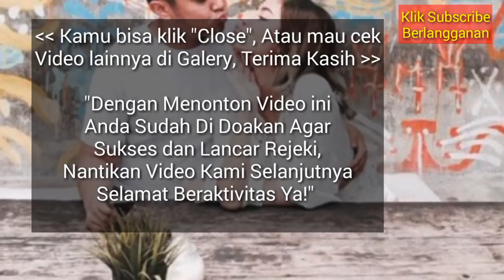RAMALAN ZODIAK HARI INI SABTU 2 MARET 2019 | ZODIAC PREDICTIONS MARCH 2, 2019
Hai sahabat zodiak Ramalan Zodiak hari ini telah update silahkan menonton.

zodiak, ramalan, RAMALAN ZODIAK HARI INI 2 MARET 2019

zodiak, ramalan, RAMALAN ZODIAK HARI INI 3 MARET 2019

RAMALAN ZODIAK MINGGU INI 25 FEBRUARI - 3 MARET 2019,ramalan sagitarius hari ini,ramalan scorpio hari ini